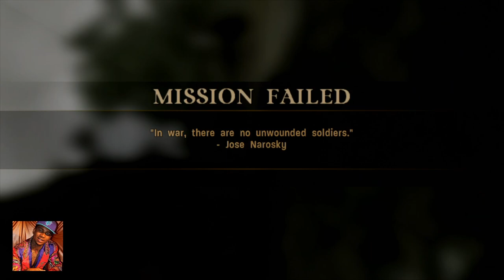Lil B Reviews Call Of Duty 3